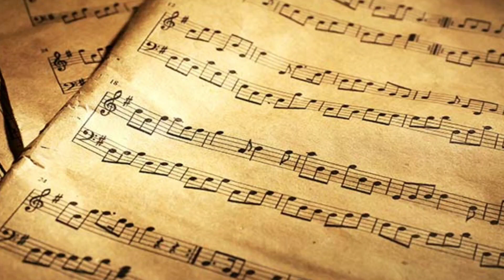【講乎自己聽】國樂新編(竹笛Bamboo flute) 編曲、演奏：蘇俊琪(YAMAHA PSR-S970自製伴奏)中國音色包 Roland go mixer pro